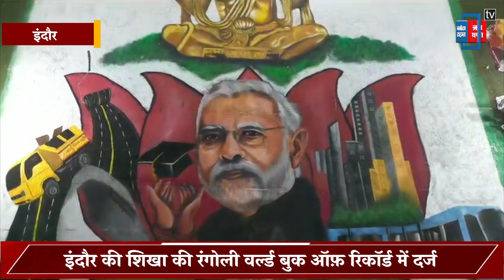इंदौर की शिखा की रंगोली वर्ल्ड बुक ऑफ़ रिकॉर्ड में दर्ज, कमल के फूल के साथ मोदी और कैलाश